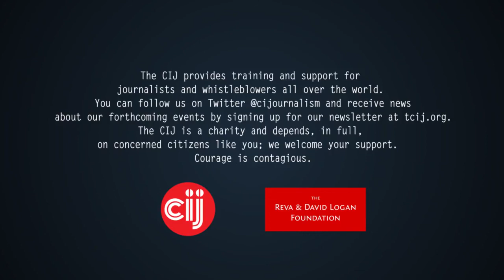The Logan Symposium Dec 6th Jacob Applebaum